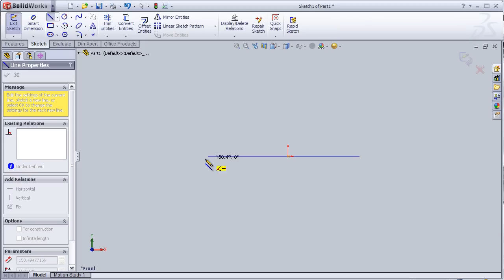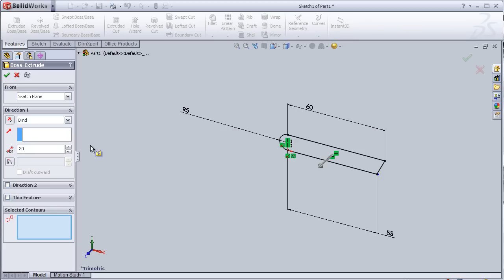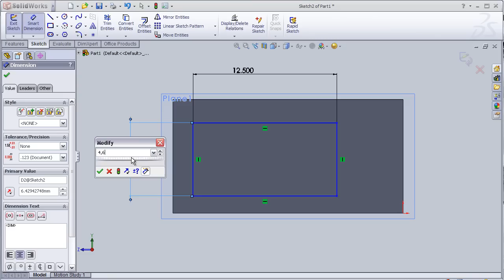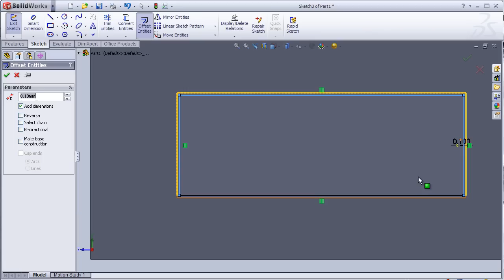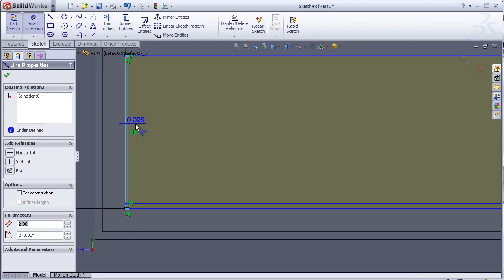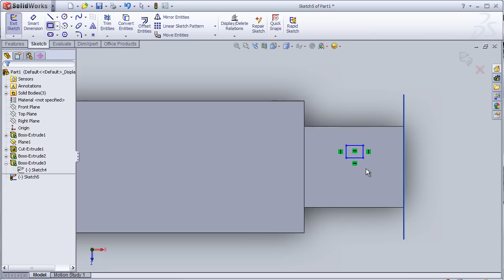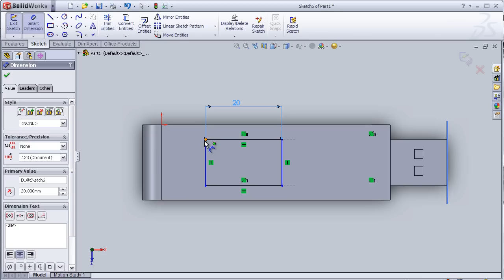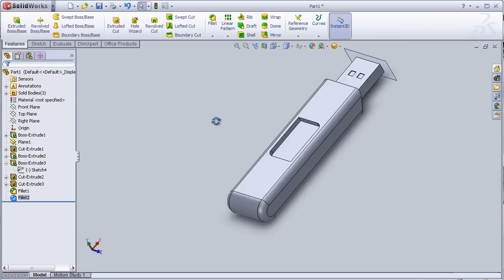SolidWorks TUTORIAL #36: USB Memory Modelling (prs.)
This ¨SolidWorks tutorial is for educational/ presentation purpose.

This Channel contains topics about:

- SolidWorks Sketch
- SolidWorks Surface
- SolidWorks Motion
- SolidWorks COSMOS
- SolidWorks Drawing
- SolidWorks Weldments
- SolidWorks Mold Design
And MORE